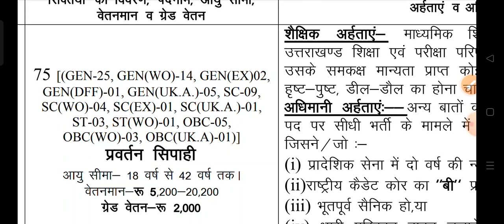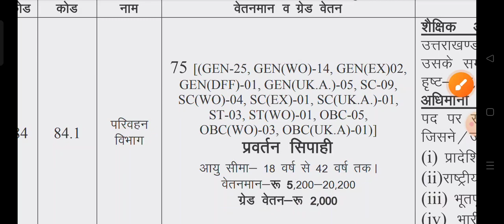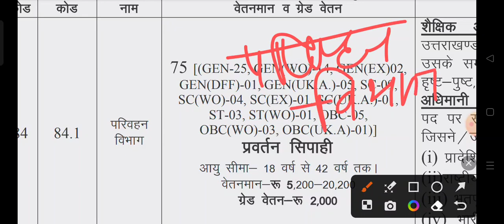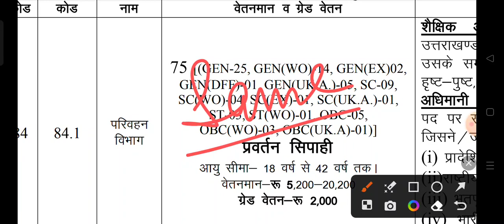Uttrakhand upcoming govt vacancy 2023||latest govt jobs 2023|uksssc new update|uk new update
pashudhan Adhikari recruitment 2023
vyayam prashikshan recruitment 2023
uksssc abkari sipahi notification
vdo vpdo update

uttrakhand homeguard physical 2023|uk homegaurd bharti 2023|home guard Bharti 2023|homeguard Bharti|
uk homeguard Bharti 2023||home gaurd bharti 2023|home guard Bharti|homeguard Bharti 2023|homeguard||
homeguard Bharti 2023||uttarakhand homeguard bharti 2023| uk home gaurd bharti| uk homeguard bharti|
home guard Bharti 2023||uk homeguard Bharti 2023|home guard Bharti| UK home guard Bharti|homeguard||
homegaurd bharti new update|homeguard Bharti|homeguard bharti 2023|homegaurd bharti 2023|homegaurd||
Uttrakhand homeguard Bharti 2023 new update
Uttrakhand homeguard Bharti new update
10th pass government jobs 2023
Uttarakhand government scheme 2023
govtjobs
uttarakhand homegaurd bharti||uk home gaurd bharti 2023|homegaurd bharti 2023||uk homegaurd bharti||
homegaurd bharti|uk home gaurd bharti 2023|homegaurd bharti 2023|uttarakhand homegaurd bharti 2023||.@DIGITALDEVBHOOMI2021
uk home gaurd bharti 2023|home gaurd bharti 2023|homegaurd bharti|homegaurd bharti 2023|homegaurd||
@digital Devbhoomi

online jobs
job search
job search sites
online work
job apps
online jobs hiring
hiring near me part time
salary check
salary
new recruitment
vdo
job information
information jobs
vdo
new recruitment
new vacancy
job new
notification
new job vacancy
recent job
recent job vacancy
new recruitment
new vacancy
job new
notification
new job vacancy
recent job
recent job vacancy
form submit
online form
application form online
online application form
online
vedio
syallabus
selection